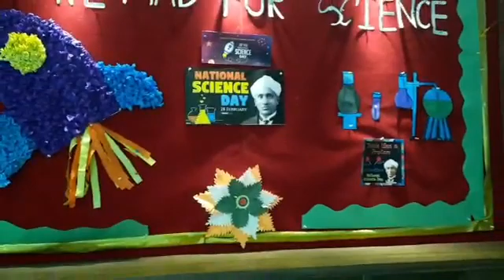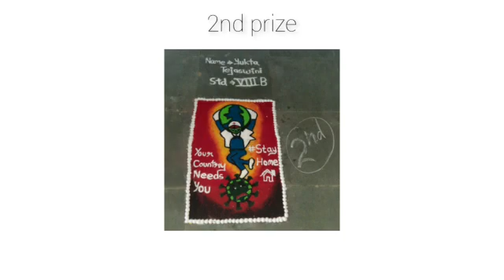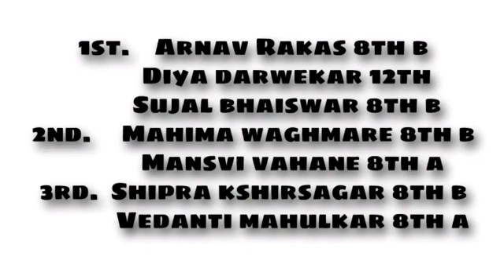Orchid Public School Katol Conducted Activities On The Occasion Of World Science Day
Respected Managment Members & Management Coordinator Dr. Suresh Motwani. Congratulated And Conveyed Their Warm Wishes To Principal, Staff & Students For Conducting Various Activities On The Occasion Of World Science Day